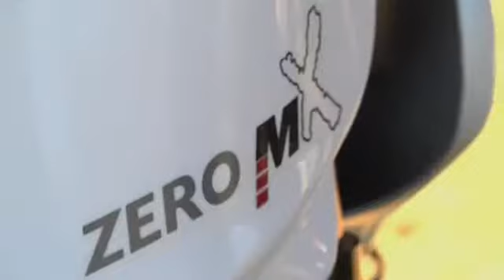DRIVE ME | Zero MX